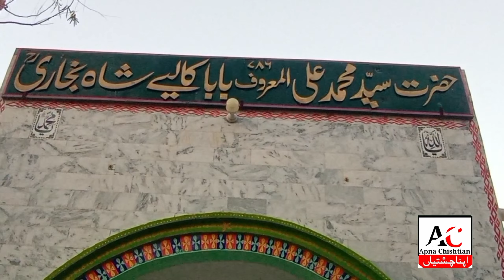Darbar Hazrat Syed Baba Kaliya Shah Bukhari Chishtian Sharif | Apna Chishtian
یہ دربار چشتیاں شریف میں موجود ھے پرانی چشتیاں روڈ قبرستان والے روڈ پر اور چشتیاں شہر صوفی شہر کہلتا ھے ۔ یہ پاکستان کے ضلح بہاولنگرتحصیل چشتیاں میں موجود ھے کبھی چشتیاں کا ویزٹ کریں اور بھی کافی قدیئمی چہیزیں موجود ھے ۔اللہ سلامت رکھے
baba shadi shaheed darbar locababa